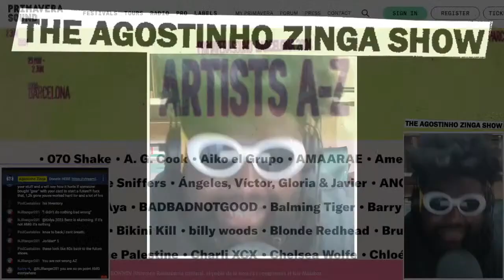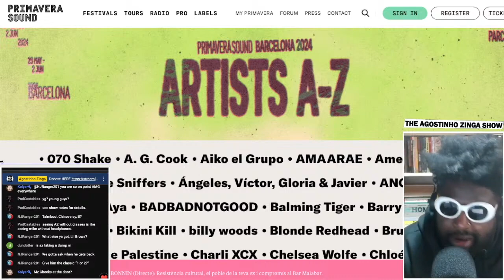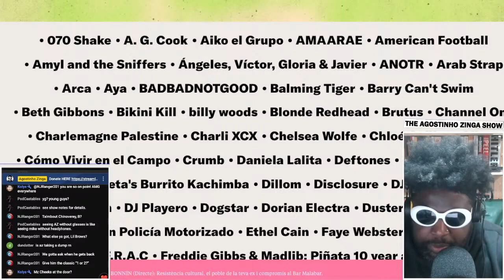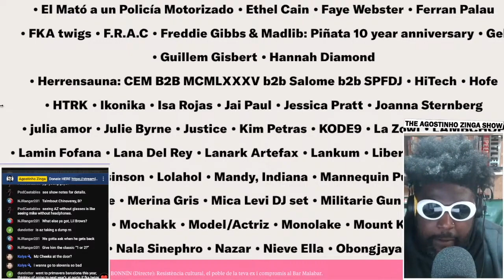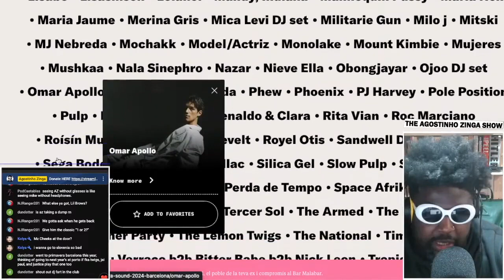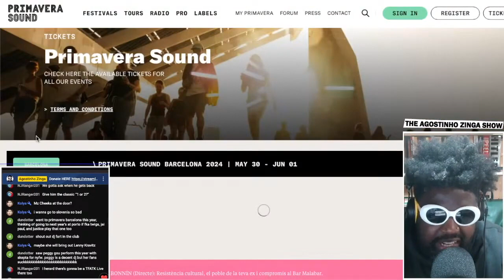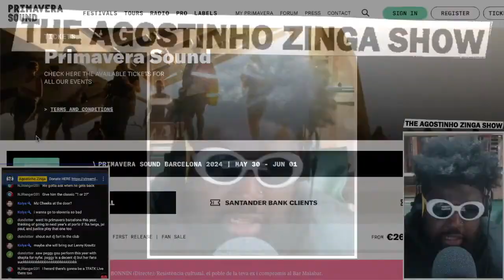Primavera Sound Barcelona 2024 lineup REVEALED